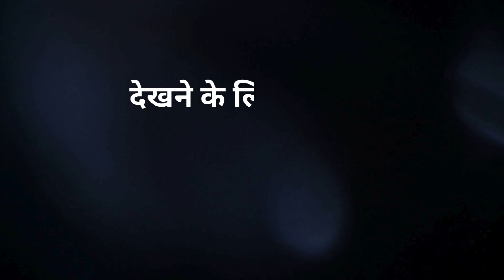Hindi Diwas 2024-25 - SEI-STATE ML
हम सब का अभिमान है हिंदी भारत देश की शान है हिंदी।

Hindi serves as the most important official language and encompasses great treasures of Indian culture; thereby, we must endorse and uphold its glory.

SEI celebrated Hindi Diwas with much love, pride, and patriotism.
Hindi faculty members and students put up an impressive exhibition about Hindi.

It displayed the beauty of the Hindi language, from letters to words, grammar, word puzzles, renowned poets, playwrights, authors, story narration, and much more. Indeed, it was a truly exemplified exhibition.